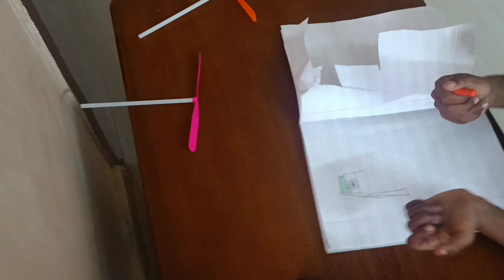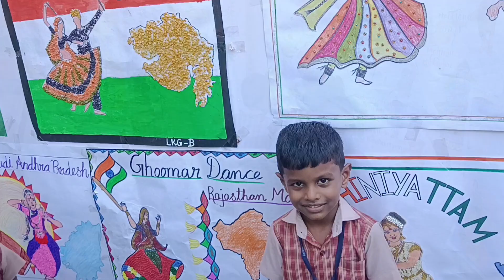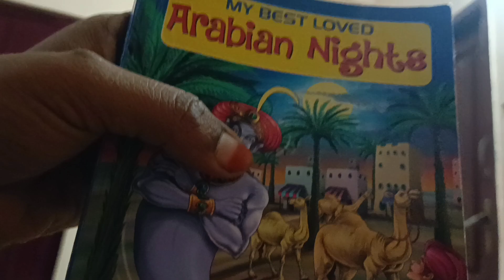grilled chicken and mutton biriyani recipe/full day routine vlog#fulldayvlog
thank you for stop here
this vlog is about my full day routine